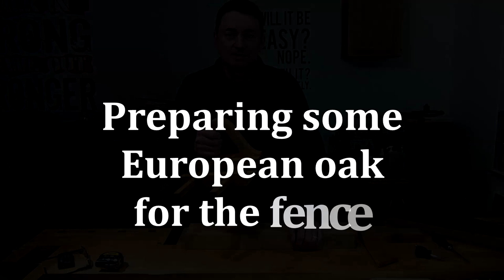Kerfing Plane Fence / woodworking tool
Making the fence system for the kerfing plane I built in the last woodworking video.
Download plans for free for the first week after the video posts (link below), then from my website for any donation.
↓↓↓  Scroll down for more info  ↓↓↓  Links  ↓↓↓ Etc. ↓↓↓

Look under Plans for sale, on the Sales pages

Cheers, Mitch